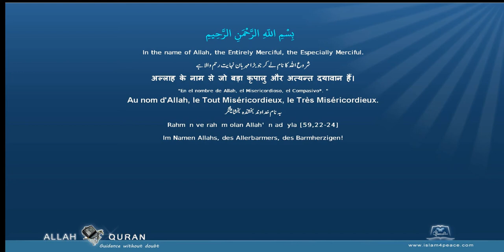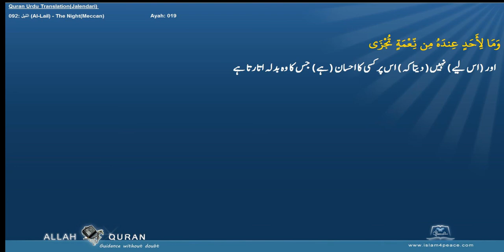Quran Urdu Translation 092 الليل Al Lail The NightMeccan Islam4Peace com 2014